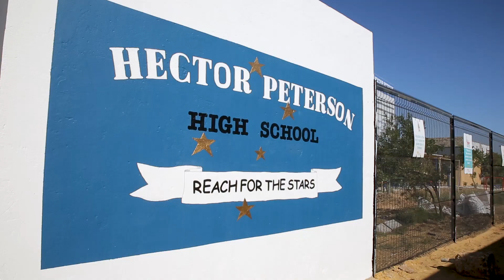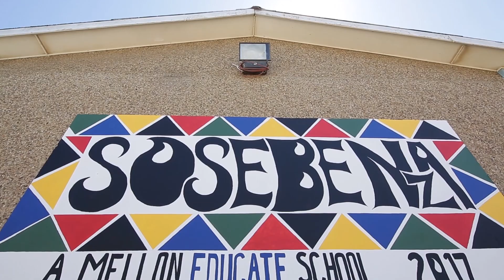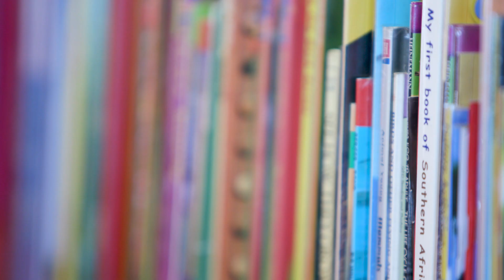The Story of Mellon Educate - 2019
How one Irishman, Niall Mellon, inspired something huge; a collective effort of over 25,000 volunteers working together, building 25,000 beautiful houses which became a blueprint for millions of homes across South Africa. Moved by the wise words that "Education is the most weapon which you can use to change the world", a new vision was born; building schools and training teachers, creating a legacy that would grow and grow, laying the foundations of a great education for the future of Africa. Our new mission is to provide better standards of education to 100,000 children in Africa.